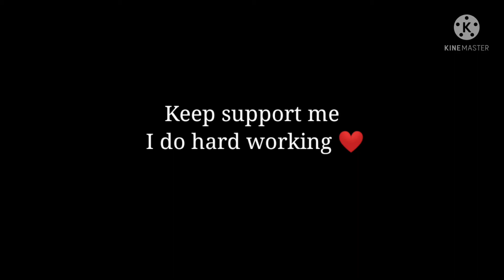sensitivity+dpi+hud+head⚡ 3 FINGER CUSTOM HUD ❤️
proud to be Indian server🇮🇳❤️

Device :- Oppo a 31
Ram :- 4 GB
ROM :- 64GB

USING DPI :- 399 ❤️

YOUR OURIES
1.FREEFIRELIVE
 2.free fire india
3.total gaming live
 4.As gaming live
7.dj alok free fire
 8.free diomonds
9.gerena freefire
10.free fire new event
11.free fire tips and tricks
12.free fire free diomonds trick
13.free fire 🔥 gameplat
14.free fire factory chalange
15. Battu gaming

✔2 Finger Vs 3 Finger Claw Which Is Best
 ✔3 finger claw best setting
✔Free Fire Tips tricks In Hindi
 ✔2 Finger vs 3 Finger Claw With Handcam
✔How To Start 3 Finger